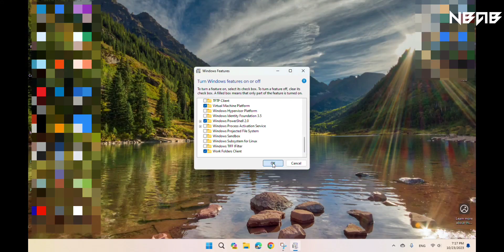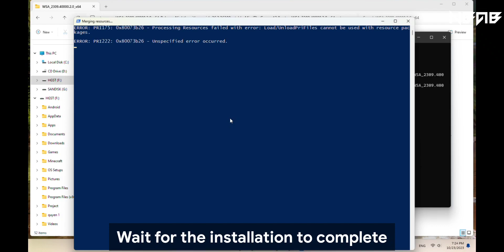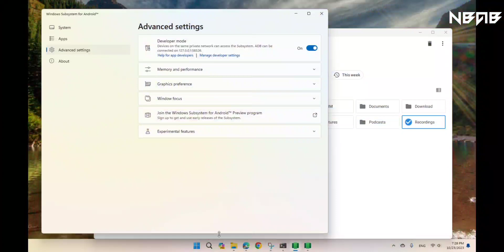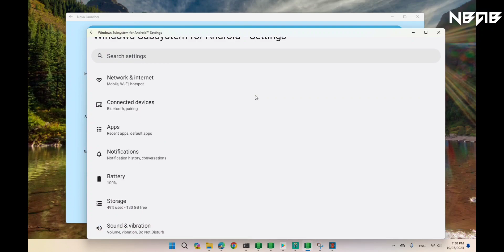How to install WSA with Magisk & Play Store for Windows 11 & 10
📒 Some other information:

Windows Subsystem for Android was first confirmed at the "What's Next for Windows" event on 24 June 2021, right after the announcement for Windows 11. It was later publicly introduced in the United States on 20 October 2021, with the first preview version available to Windows Insiders in the Beta Channel on the same day. It was later released to Insiders in the Dev Channel on 11 November 2021, and to Insiders in the Release Preview Channel on 26 January 2022, respectively. It was released to Windows Insiders in Japan on 18 August 2022.

It also utilizes Intel Bridge Technology, a runtime post-compiler for running ARM apps on x86 based processors.